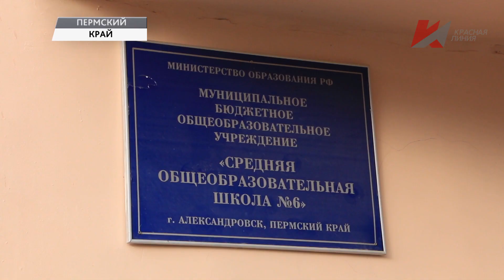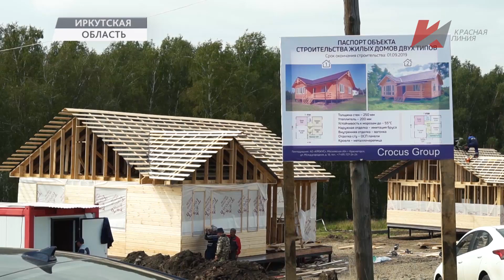Темы дня (10.10.2019)